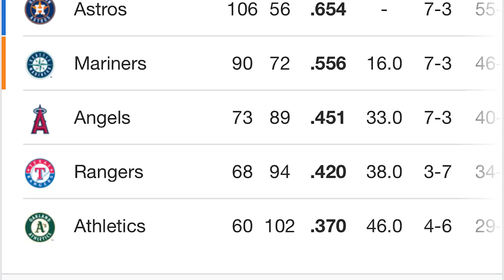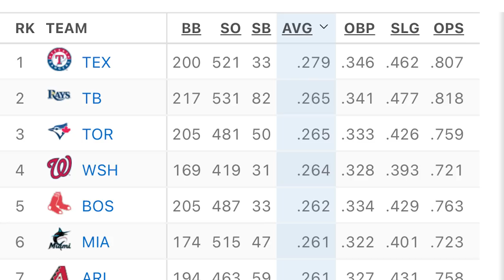The Entire MLB FEARS The Texas Rangers Because Of This...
The Texas Rangers have been taking the MLB by storm this year. There is no denying that the Texas Rangers have been one of these best baseball teams this year, and their record in the MLB reflects that. There is one thing that the Texas Rangers are doing though that no other MLB team is. They are dominating in one of the most important statistics in baseball, and so far no one in the MLB has an answer for it.